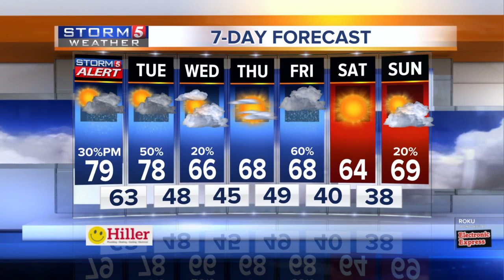Lelan's early morning forecast: Monday, May 4, 2020